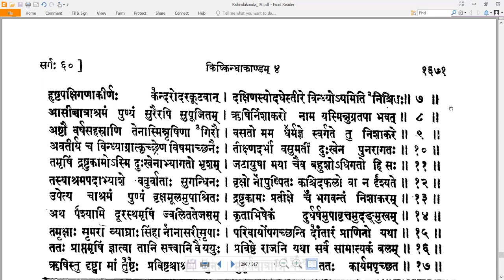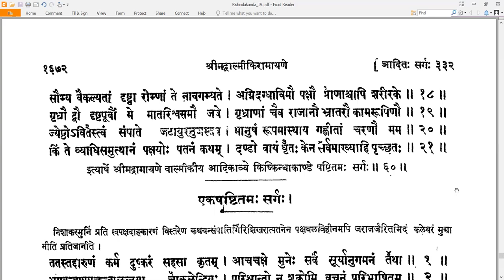60 Valmiki RamayaNam - वाल्मीकि रामायणम् - KishkindhAkAndam किष्किन्धाकाण्डम् Sarga 60 सर्गः ६०